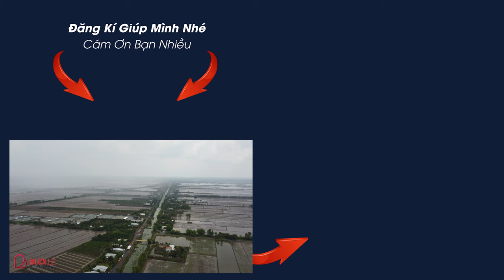Nhờ Chùa Xây Cầu Từ Thiện, Nhân Dân Mới Có Cầu Để Đi Lại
✨QUÝ CÔ CHÚ ANH CHỊ CÓ NHU CẦU MAY ĐỒNG PHỤC - DOANH NGHIỆP THÌ BẠN EM CÓ CUNG CẤP Ạ
✨ MUA SẢN PHẨM TRÊN SHOPEE ĐỂ GIÚP HOÀN CẢNH
✨ MUA SẢN PHẨM TRÊN TIKTOK ĐỂ GIÚP HOÀN CẢNH